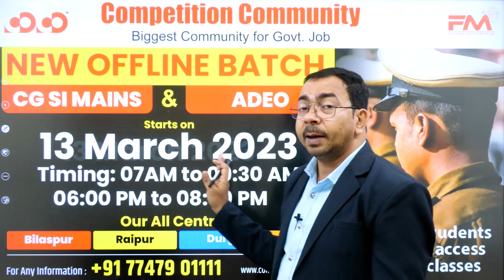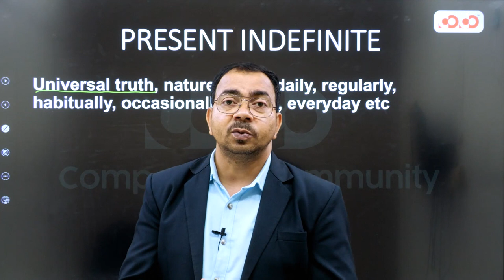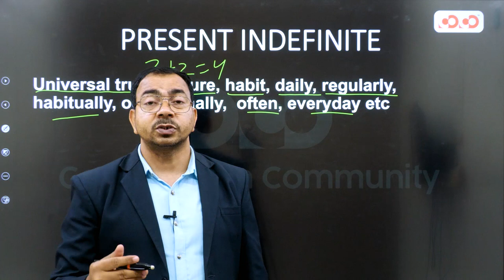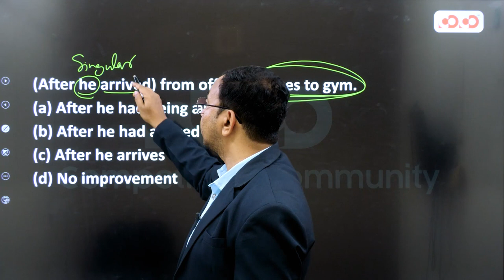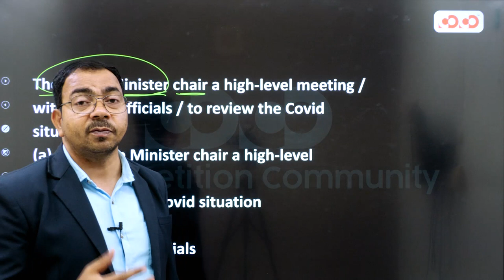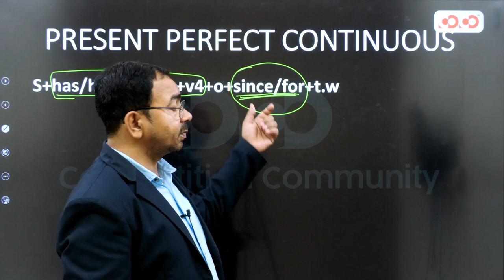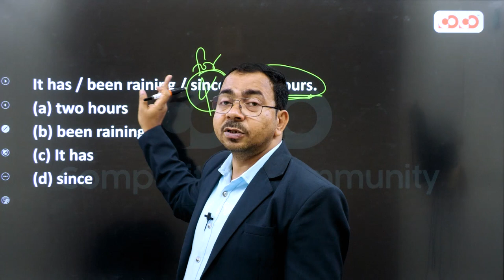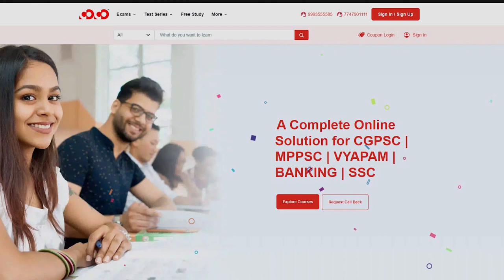Tense Part-01 | SUB INSPECTOR MAINS | English | Competition Community